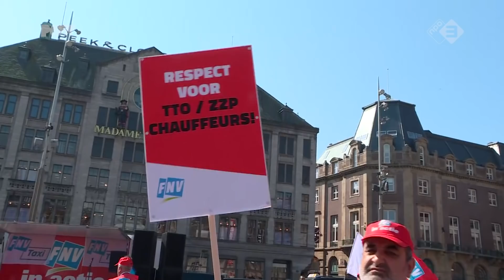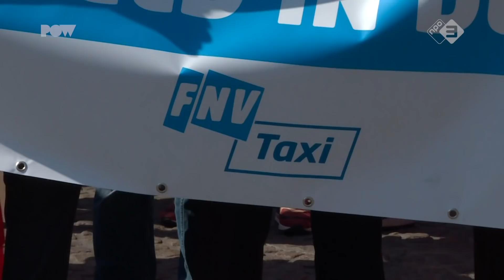Taxichauffeurs demonstreren door te gaan lopen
Honderden taxichauffeurs liepen vandaag in een protestmars door Amsterdam. Ze eisen dat wethouder Sharon Dijksma verschillende soorten taxichauffeurs gelijk gaat behandelen. Nu gelden voor Ubertaxi's andere regels dan voor taxi's die bij een centrale zijn aangesloten of zelfstandige rijders.